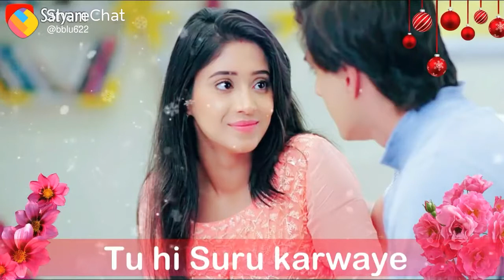Naina re best status